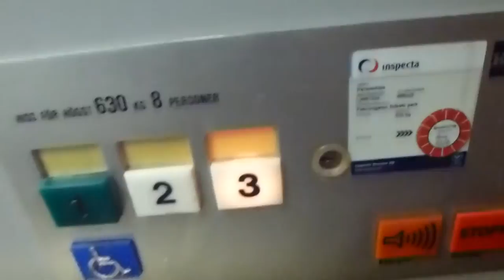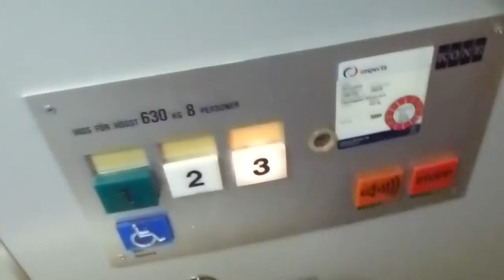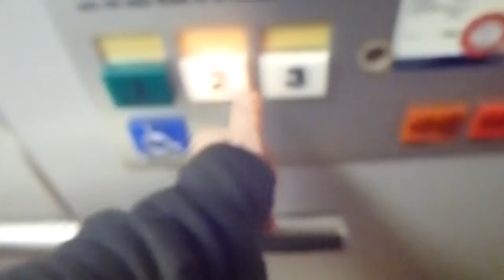Old KONE Hydraulic elevator @ Folkets park, Sundsvall